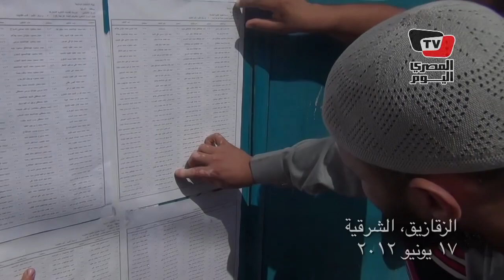إقبال ضعيف بالشرقية في ثاني أيام «الإعادة»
شهدت محافظة الشرقية إقبالا ضعيفا في اليوم الثاني من جولة الإعادة في انتخابات الرئاسة المصرية، وأعرب عدد من الناخبون عن أملهم في تجاوز البلاد للفترة الصعبة التي مرت وتحقيق الاستقرار الحقيقي.

تقرير محمد إبراهيم
مونتاج ميادة ودنميري